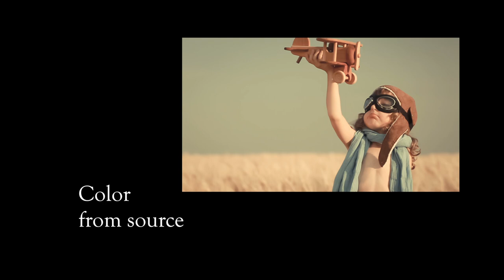SC Bokeh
Final Cut Pro X comes with a Bokeh effect. It's an overlay. SC Bokeh creates each shape's color based on the location over the media at which it is "born". Plenty of controls to customize the look and feel of this effect (as always) to make it your own.

This effect has been designed as a Generator using a drop zone for the source media (because the effect does not work as a Title and it's a little much to create as an Effect.)

See the user guide for operation and tips.

FCPX 10.4.4 or higher (can be backdated to some extent).